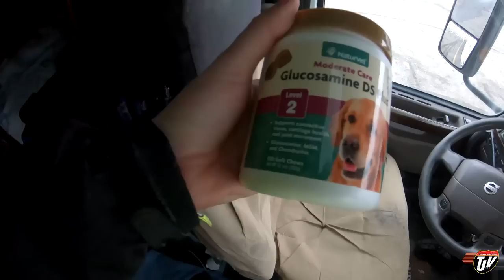My Trucking Life | MEETING FRIENDS | #1895